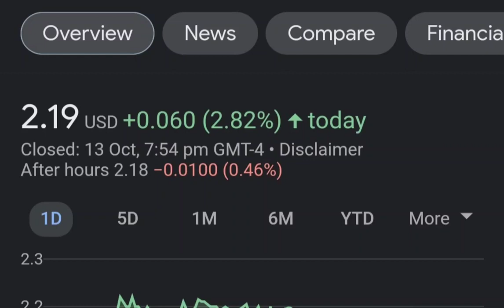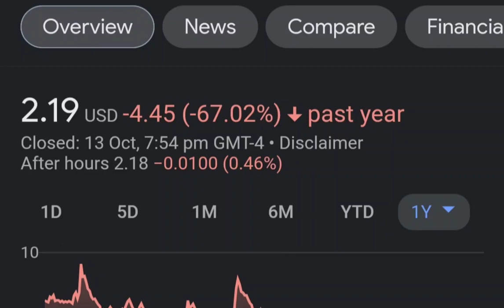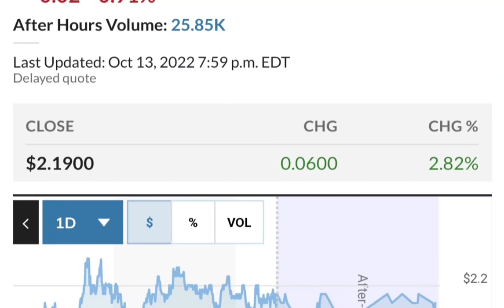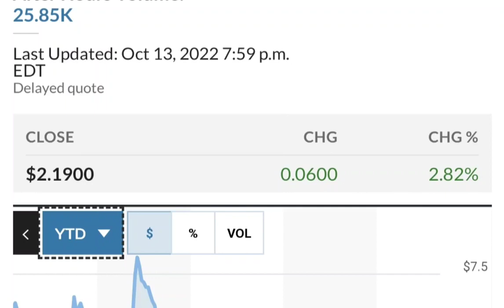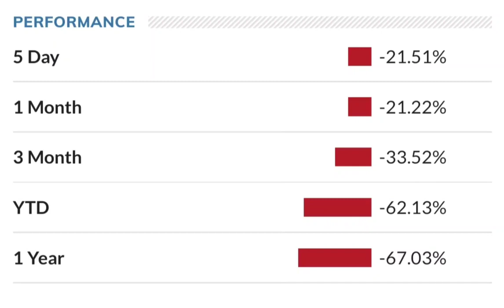SNDL Stock Will Make Millionaires! SNDL Stock Analysis Sundial Growers Stock Price Prediction